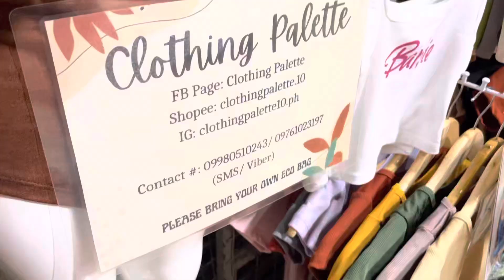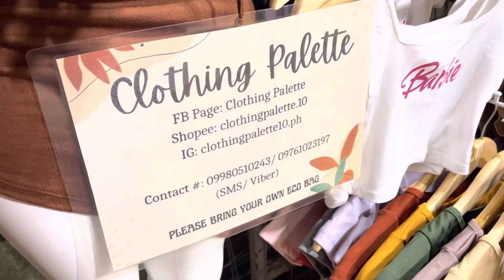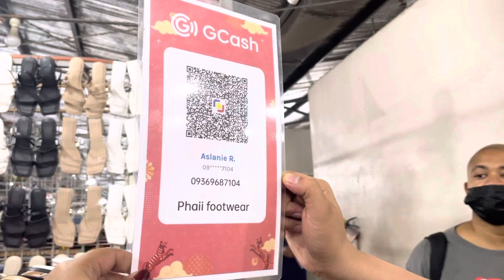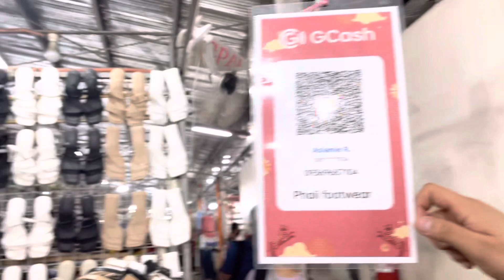TAYTAY TIANGGE: Trending Affordable Outfits | Complete Shopping Tour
xoxo

Kay D.